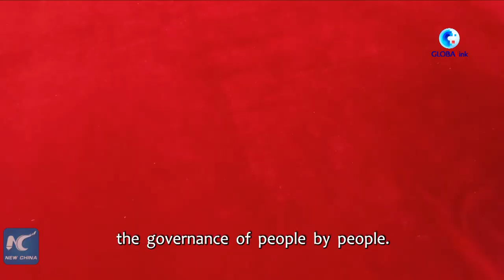GLOBALink | Cameroon's National Assembly deputy speaker hails China's model of democracy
A prominent Cameroonian lawmaker has said the stunning progress and development in China point to the fact that the country is implementing a sound model of democracy.